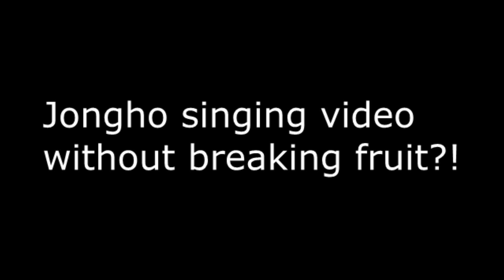Choi Jongho's angelic vocals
Ateez incredible Maknae Choi Jongho with some angelic vocals.

Shoutout young Sharp for the thumbnails!